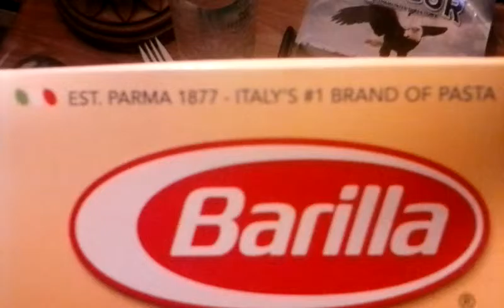Video update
Im on it now lol